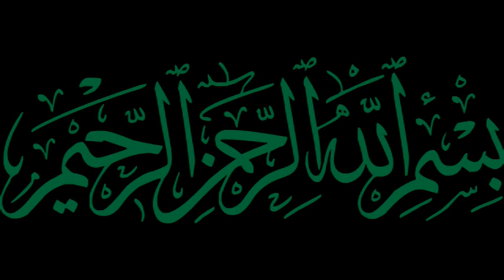Bayyan By Mufti Shafiq Bastavi on June 4, 2022